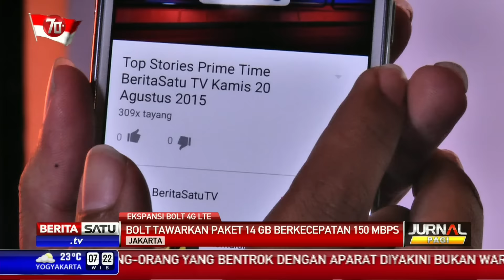Gandeng Samsung, Bolt Incar 120 Ribu Pelanggan Baru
Setelah meluncurkan 4 produk mendukung jaringan 4G pada awal Juli lalu, Bolt Super 4G LTE kembali hadir dengan mengumumkan kerja sama bundling dengan perangkat Samsung Galaxy J-5.

Facebook.com/BeritaSatuTV
Youtube.com/BeritaSatu